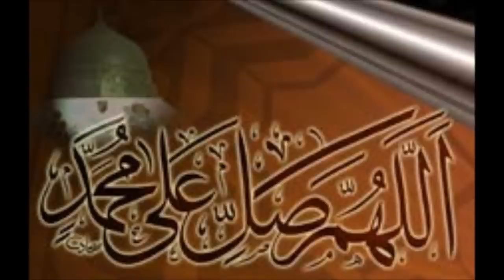Wa Ahsanu Minka Lam Tara Qattu Aini | Arabic Nasheed by Hassaan bin Thabit | واحسن منک لم تر قط عینی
شاعرِ دربارِ رسول صلی اللہ علیہ وسلم حضرت حسان بن ثابت کا معروفِ زمانہ اور مایۂ ناز کلام۔ جناب قاری زبید رسول مرحوم کے حضور خراجِ تحسین۔

وأَحسنُ منكَ لم ترَ قطُّ عيني
آپ صلی اللہ علیہ وآلہ وسلم سے زیادہ حسین میری آنکھ نے ہرگز نہیں دیکھا

وَأجْمَلُ مِنْكَ لَمْ تَلِدِ النّسَاءُ
اور آپ صلی اللہ علیہ وآلہ وسلم سے زیادہ جمیل کسی عورت نے جنا ہی نہیں

خلقتَ مبرأً منْ كلّ عيبٍ
آپ صلی اللہ علیہ وآلہ وسلم ہر عیب سے پاک وصاف پیدا کئے گئے

كأنكَ قدْ خلقتَ كما تشاءُ
گویا کہ آپ صلی اللہ علیہ وآلہ وسلم اس طرح پیدا کئے گئے جیسا کہ آپ صلی اللہ علیہ وآلہ وسلم نے چاہا۔

مَا إن مدحتُ محمدا بقالتی
 مٰیں نے اپنے کلام کے ذریعے حضور صلی اللہ علیہ وسلم کی مدح و تعریف نہیں کی

ولٰکن مدحتُ مقالتی بمحمد
بلکہ در حقیقت حضور صلی اللہ علیہ وسلم کی تعریف و توصیف سے اپنے کلام کی شان بڑھائی ہے

Great kalam by Hazrat Hassaan ibn Thabit (May Allah by pleased with him). It was originally performed by Qari Zubayd Rasool marhoom, a wonderful Naat khawaan of his time.